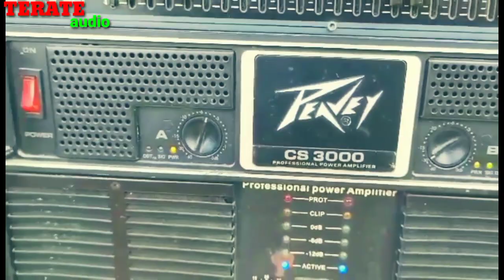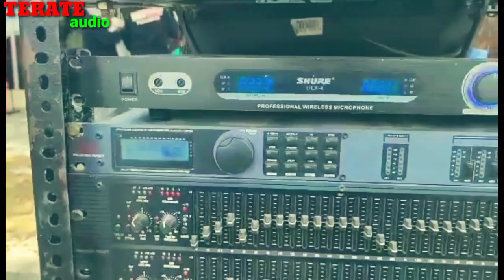Review sound class balap.(RISSING AUDIO SOUND). Part 1